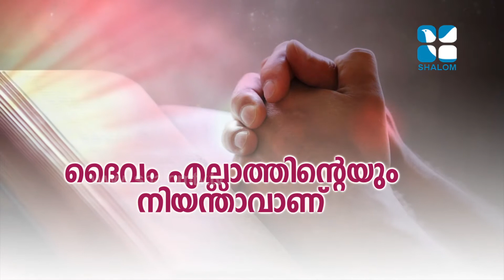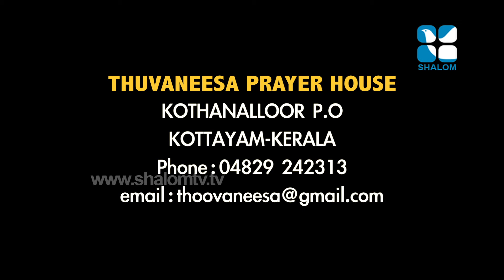Vachanagni Epi:166 Fr Jibil Kuzhivelil - വചനാഗ്നി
Vachanagni Epi:166 Fr Jibil Kuzhivelil Shalom TV